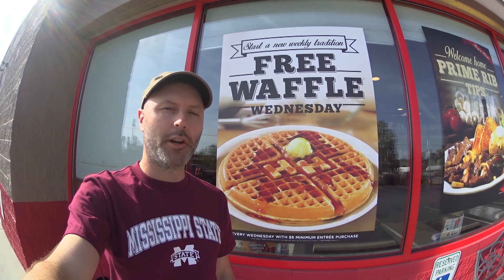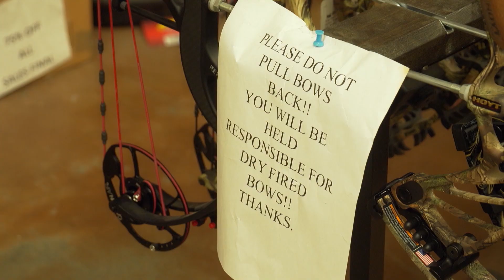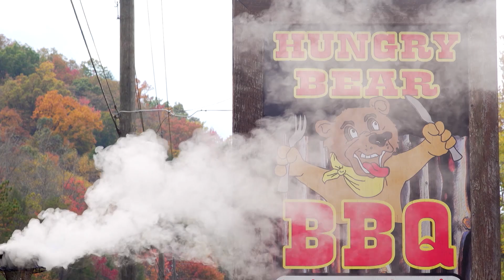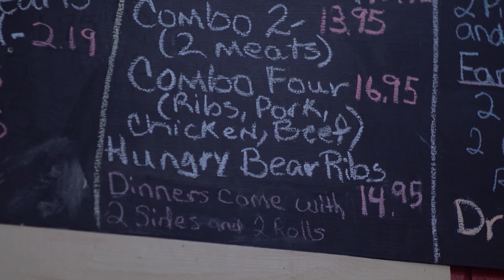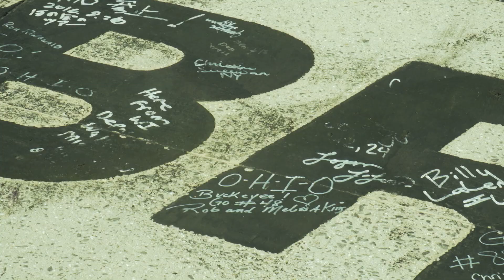Award Winning BBQ Ribs! | Full Episode | Blokesworld